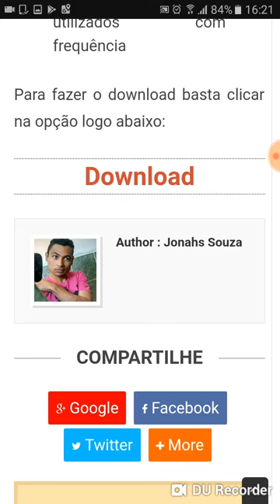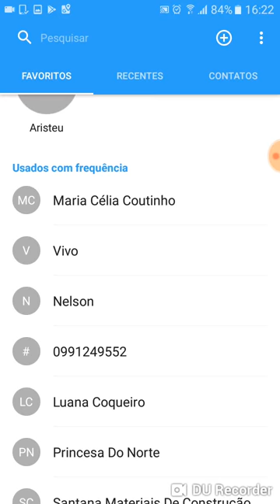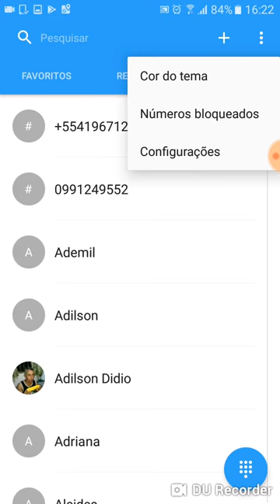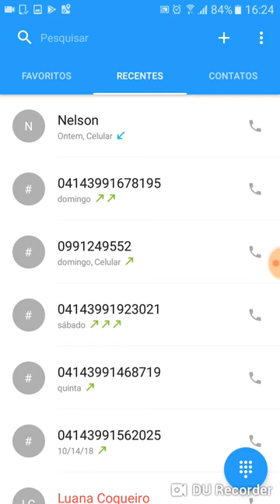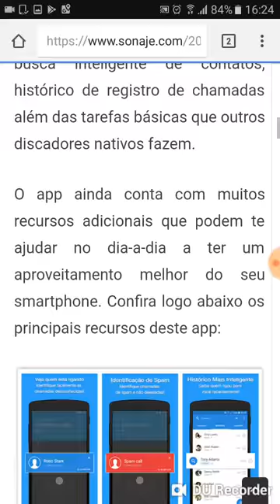Como bloquear chamadas, números indesejados e números restritos no smartphone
Neste vídeo eu mostro como bloquear um número qualquer no seu smartphone. Se você não quer receber chamadas de alguém ou um número que você não conheça, ou ainda, chamadas restritas use este aplicativo, que vai te ajudar.